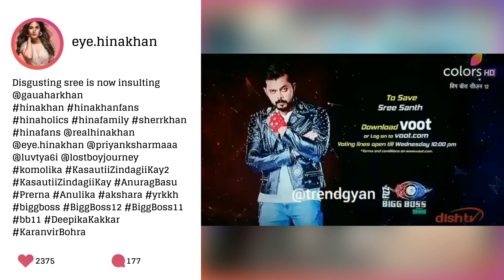Bigg Boss 12: Special Guest Gauahar Khan’s In For A Rude Shock As Sreesanth Insults Her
Little did ex-Bigg Boss winner Gauahar Khan expect her guest stay in the Bigg Boss house to turn ugly, thanks to Sreesanth's rant on her.